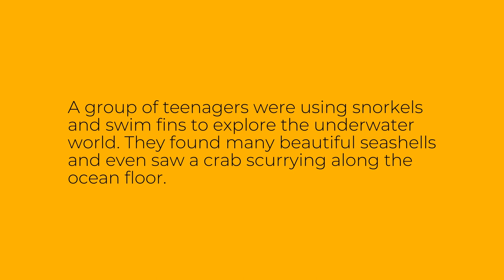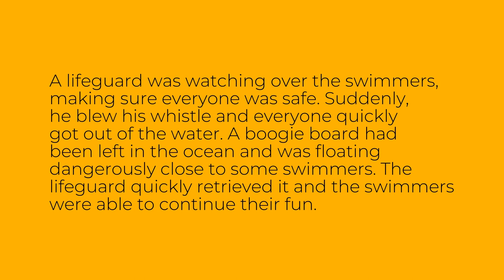Easy English Story: A Day at the Beach 2 - Level A1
This is an easy English story for level A1 learners of English. The story is called "A Day at the Beach 2". Improve your English reading, listening and vocabulary through this easy audio story.

Bu ingliz tilini A1 darajasida o'rganuvchilar uchun oson inglizcha hikoya. Hikoya "A Day at the Beach 2" deb nomlangan. Ushbu oson audio hikoya orqali ingliz tilini o'qish, tinglash va so'z boyligingizni yaxshilang.